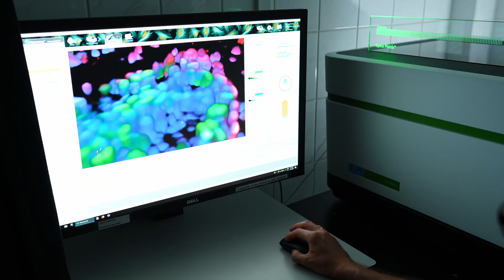Become the Head of Core Facility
We are looking for Heads of Core Facilities to develop and manage newly established Core Facilities at IIMCB. Check our job offers:
1. Cellular Models and Organoids Facility Head
3. Mass Spectrometry Facility Head